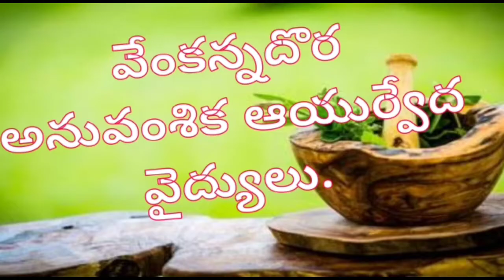చెవి లో నీరు కారటం, పొక్కులు, దురద, యలర్జిీ లు తగ్గటానికి ఈఆయులు వాడండి.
ingredients required:
1.karpura thailam